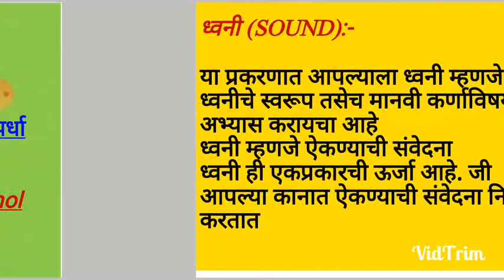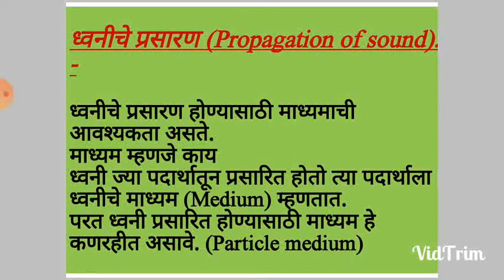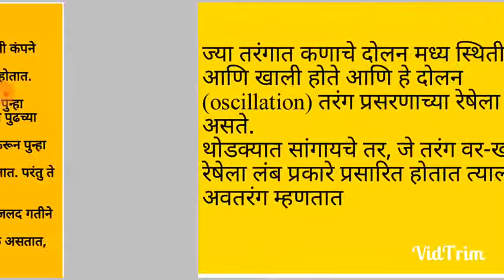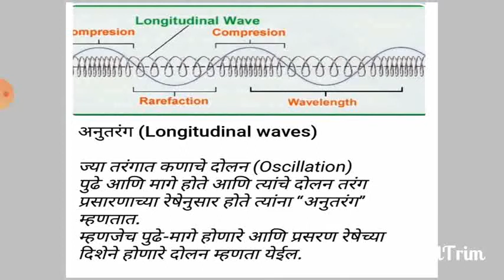विज्ञान - ध्वनी | ध्वनी म्हणजे काय?ध्वनीचे विविध प्रकार आणि माध्यम,स्पर्धा परीक्षा साठीby S amol sir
आजच

माहितीचा अधिकार अधिनियम

महत्त्वाचे गव्हर्नर जनरल
history

विज्ञान...

mpsc sound
upsc sound
sound definition
ध्वनी म्हणजे काय?